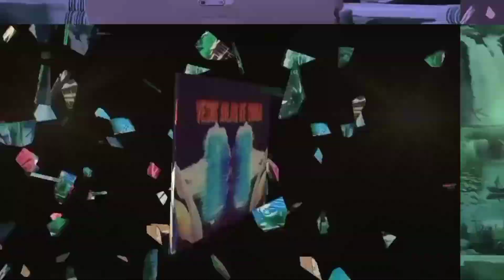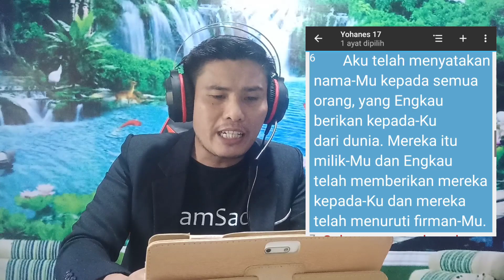Gempar jutaan USLIM setelah Nonton Vidio ini.😱 Cek Faktanya. ‼️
Shalom bapak/ibu yang dikasi oleh Tuhan kita Yesus Kristus..
Terimakasih atas kunjungan anda di Channel TV Laskar Kristus ini... Yg mau menabur untuk mendukung pelayanan kami silahkan ke Nomor Rekening berikut.
Bisa menghubungi kami lewat Komentar dan juga lewat HP admin 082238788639 / WA 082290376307
1. Kafir, Tritunggal itu bodoh dan sesat
2. Yesus bukan Tuhan
3. Yesus pernah Menikah dan Poligami
4. Yesus Tidak Mati Disalib
5. Yesus turun hancurkan salib dan bunuh babi
6. Alkitab Palsu buatan Paulus..
7. Yesus Muslim, Yesus ajarkan Sholat, Naik Haji
8. Kristen menyembah patung
9. Di Salib Ada Jin Kafir
10. Yesus Lahir di Bawa Pohon Kurma.